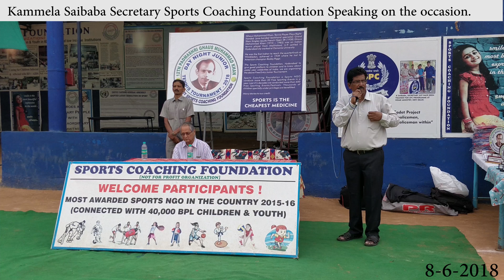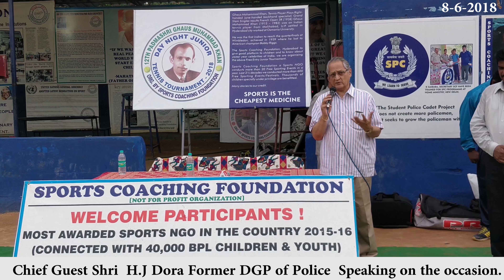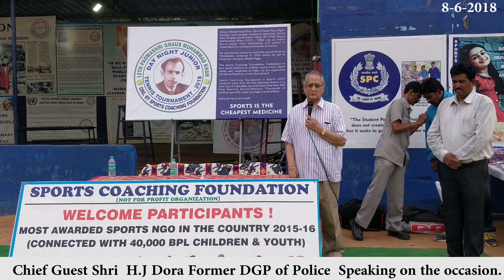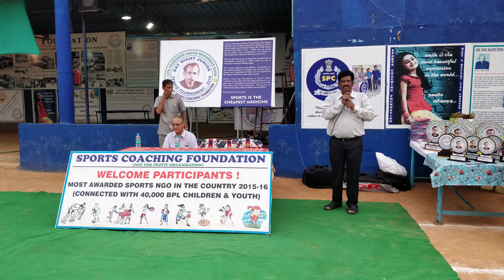SCF 12th Ghaus Mohammad junior tennis concluding 2018